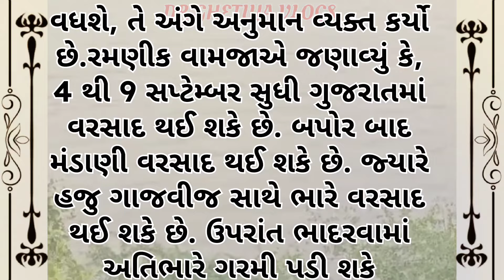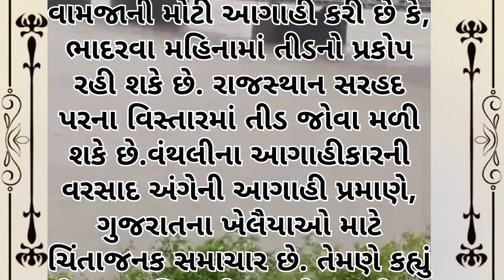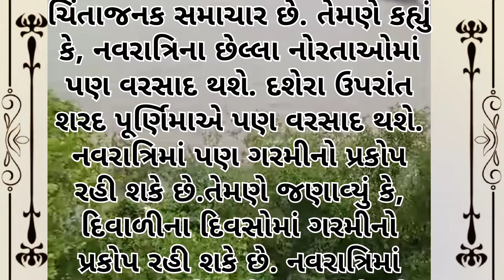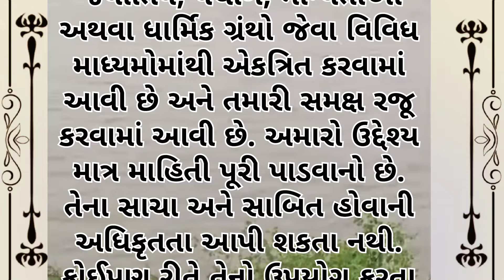ભાદરવા મા ભુક્કા બોલાવશે! વરસાદ 🪰🦗તીડ અને ગરમીના પ્રકોપની આગાહીકાર રમણીક વામજાની આગાહી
ભાદરવા મા ભુક્કા બોલાવશે! વરસાદ 🪰🦗તીડ અને ગરમીના પ્રકોપની આગાહીકાર રમણીક વામજાની આગાહી રાજ્યમાં અતિભારે વરસાદને પગલે ભારે તારાજી સર્જાઇ છે. ત્યારે હજુ આગામી દિવસોમાં વરસાદની ગતિવિધિ કેવી રહેશે?. તે અંગે જૂનાગઢના વંથલીના આગાહીકાર રમણીક વામજાની આગાહી સામે આવી છે.
1000 ટકાની ગેરંટી બધું તણાઇ જશે, ઓચિંતા આભ ફાટશે, પોટલાં બાંધી લેજો, Gujarat Cyclone, Gujarat, કયા કયા શહેરો પર ત્રાટકશે જુઓ આખો, કયા શહેરો પર ત્રાટકશે જુઓ આખો ચાર્ટ, ગુજરાત પર ત્રાટકવાના ડિપ્રેશનની, ડિપ્રેશન ટાઈમલાઈન, ઓચિંતા વરસાદ,

તેમના અનુમાન પ્રમાણે, ગુજરાતમાં ભાદરવો મહિનો ભુક્કા બોલાવશે. રમણીક વામજાએ સપ્ટેમ્બર મહિનામાં કઇ-કઇ તારીખોમાં ગાજવીજ સાથે વરસાદ પડશે.અને ક્યારે ગરમીનો પ્રકોપ વધશે, તે અંગે અનુમાન વ્યક્ત કર્યો છે.drghetiyavlogs Gujarat Cyclone પોટલાં બાંધી લેજો, સપ્ટેમ્બર મહિનામાં કેવો/કેટલો વરસાદ પડશે? અંબાલાલ પટેલે નિ આગાહી. પોટલાં બાંધી લેજો, સપ્ટેમ્બર મહિનામાં કેવો/કેટલો વરસાદ પડશે? અંબાલાલ પટેલે તારીખ અને સ્થળ સાથે કરી છાતી ધ્રુજી ઉઠે એવી આગાહી….  હવે તો ભગવાન જ બચાવશે, તારીખે ભારે વરસાદની આગાહી | અંબાલાલ પટેલે કરી મોટી આગાહી